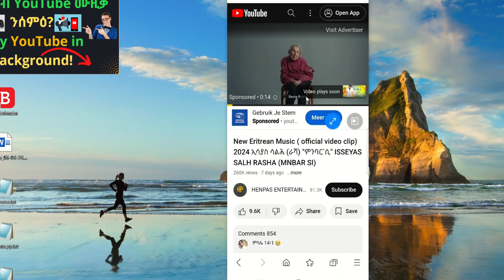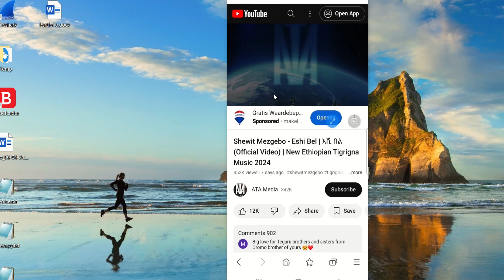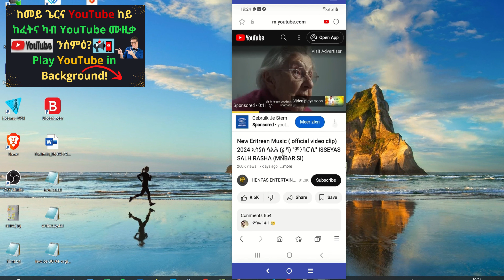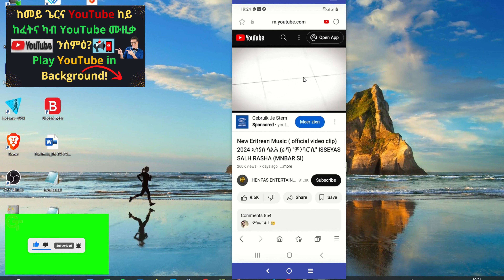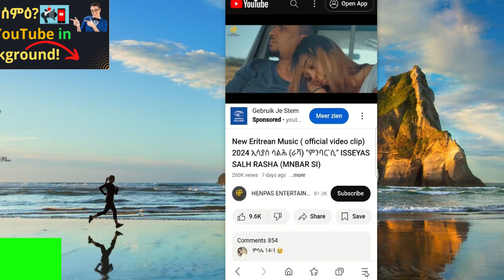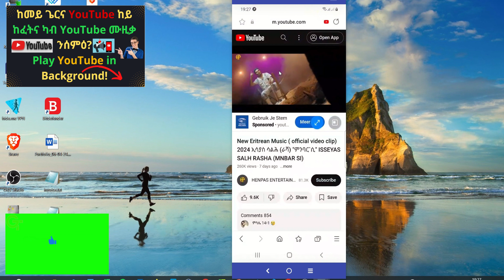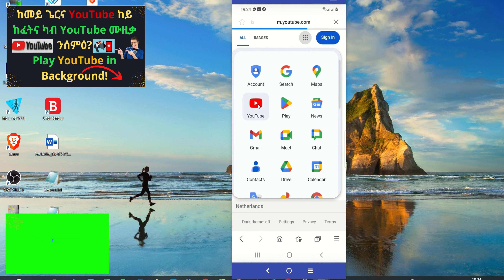ከመይ ጌርና YouTube ተዓጽዩ ከሎ ብነጻ ካብ YouTube ሙዚቃ ንሰምዕ? Play YouTube in Background?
ካልእ ሕቶ ወይ ሪኢቶ ምስ ዝህልወኩም ኣብ ቦታ Comment ጽሓፉለይ!